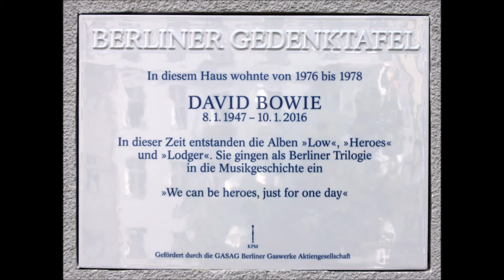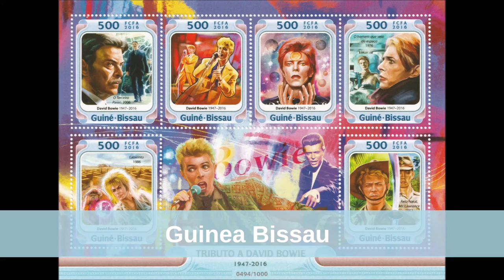philahistory #6 - David Bowie auf Briefmarken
Am 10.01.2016 starb mit David Bowie eine der einflussreichsten Personen der Rock-, Pop- und Popkulturgeschichte. Sein Schaffen und Wandeln über 5 Jahrzehnte sowie über 100 Millionen verkaufte Tonträger sprechen hier eine deutliche Sprache. Grund genug also, um Briefmarken mit dem Konterfei Bowies herauszugeben und ihn damit posthum zu ehren.

Entschuldigt bitte den wechselhaften Ton im Video. Das kommt heraus, wenn man während zweier Aufnahmesessions mit den Einstellungen spielt.

Hallo, ich bin Stefan der Philafuchs, und auf meinem Kanal widme ich mich den Themen Briefmarken, Philatelie und Postgeschichte.
Ich freue mich sehr darüber, wenn du mich dabei unterstützt. Vielen Dank!

Musik
Lobo Loco - Longing for you